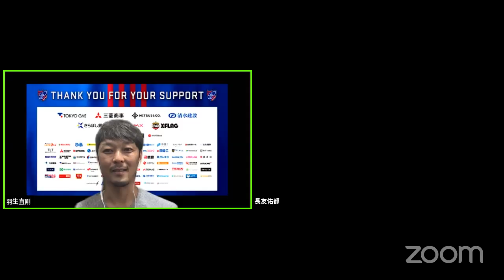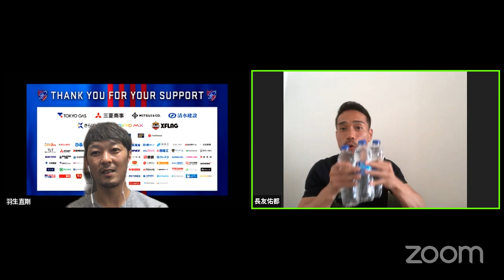SPECIAL TALK ROOM ニュウ＆ユウト